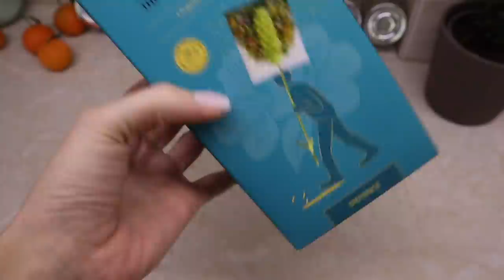Το vlog των γενεθλίων #32 | Marinelli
♥️ myesens ΑΡΩΜΑΤΑ!

🤩 ΔΩΡΕΑΝ ΜΕΤΑΦΟΡΙΚΑ με τη χρήση του κουπονιού ‘marinelli’

Τούρτα:
Σταμάτη ζαχαροπλαστική:
Βασ. Αλεξάνδρου 114, Περιστέρι
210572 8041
Visvardi hair+nails:
Μακεδονίας 27, Κηφισιά
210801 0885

xoxo
Marinelli ♥